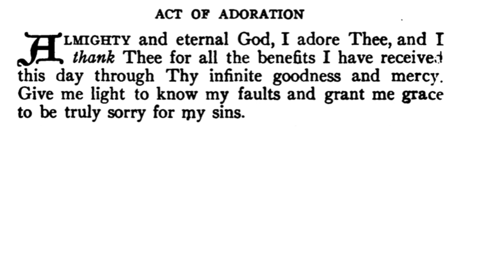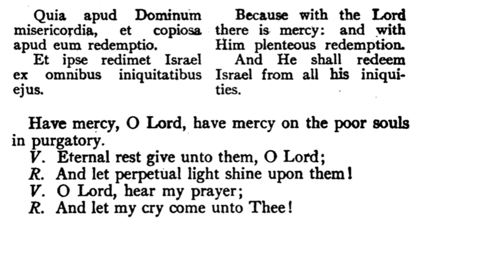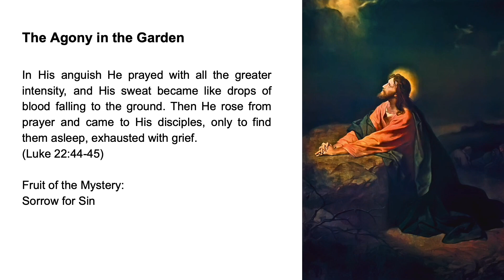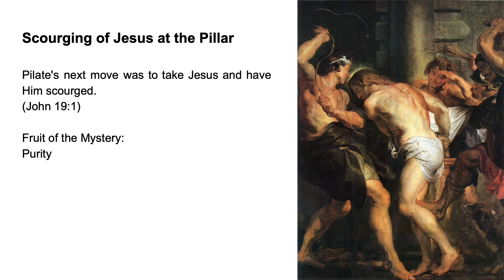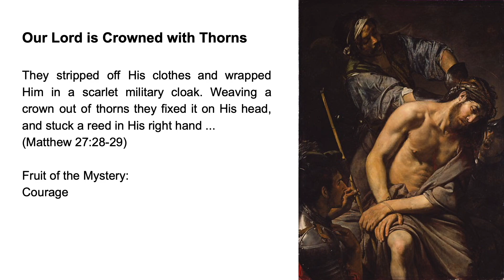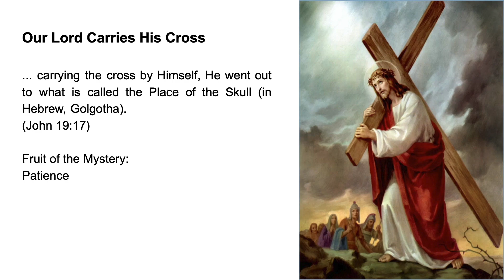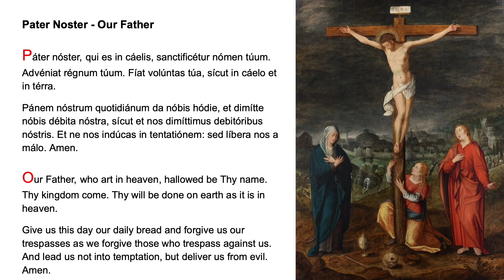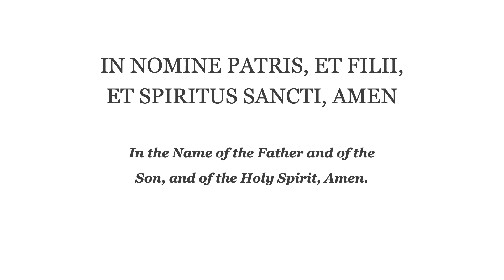❤️ Evening Prayer Fr Lasance + Rosary in Latin Sorrowful Mysteries ❤️